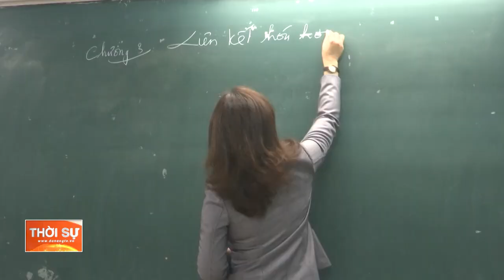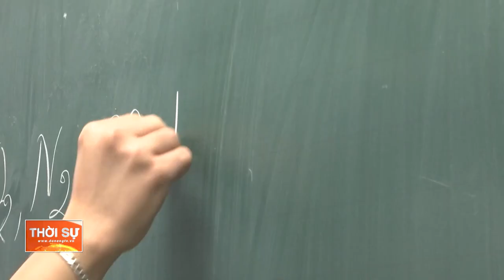ĐÀ NẴNG: TOÀN BỘ HỌC SINH THPT ĐÃ TRỞ LẠI TRƯỜNG HỌC TRỰC TIẾP